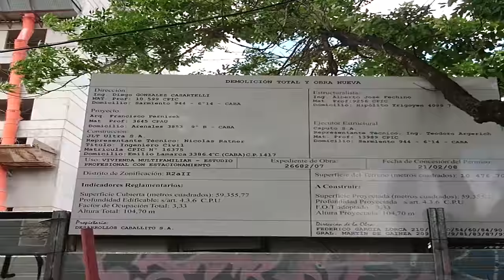PATRIMONIO PORTEÑO DESTRUIDO | Informe Especial